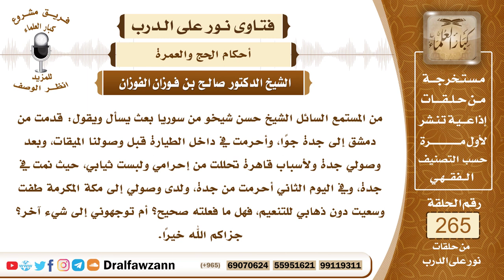4482- أحرم في الطائرة من الميقات ثم لبس المخيط فهل تحلل من إحرامه وما الفدية في حقه؟ - صالح الفوزان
السؤال: جزاكم الله خيراً وأحسن الله إليكم، من المستمع السائل الشيخ حسن شيخو من سوريا بعث يسأل ويقول: قدمت من دمشق إلى جدة جواً، وأحرمت في داخل الطيارة قبل وصولنا الميقات، وبعد وصولي جدة ولأسباب قاهرة تحللت من إحرامي ولبست ثيابي، حيث نمت في جدة، وفي اليوم الثاني أحرمت من جدة، ولدى وصولي إلى مكة المكرمة طفت وسعيت دون ذهابي للتنعيم، فهل ما فعلته صحيح؟ أم توجهوني إلى شيء آخر؟ جزاكم الله خيراً.
الجواب: ما فعلته من إحرامك في الطائرة عند المرور بالميقات هو الصواب بل هو الواجب، وأما خلعك للإحرام في جدة ولبسك للمخيطات لأنك تريد المبيت فيها فهذا غلط خطأ، وقد فعلت محظورا من محظورات الإحرام، والإحرام لا يزال عليك، لا تزال محرما ولا ينخلع حكم الإحرام بخلع الثياب أو تعاطي شيء من محظورات الإحرام، فالإحرام إذا نواه الإنسان ودخل فيه لزمه حتى يكمل مناسكه، فإحرامك الثاني في جدة وخلعك ملابس الإحرام واستبدالها بالمخيطات هذا خطأ كبير وفعل لمحظور محظورات الإحرام، والأحوط في حقك أن تفدي، والفدية في هذا يخير فيها بين أحد ثلاثة أمور، إما أن تذبح شاةً في مكة وتوزعها على الفقراء وإما أن تصوم ثلاثة أيام وإما أن تطعم ستة مساكين لكل مسكين نصف صاع في الحرم لكل مسكين نصف صاع من الطعام ويكون ذلك في مكة لمساكين الحرام.

السيرة الذاتية :
للاشتراك في قناة الشيخ صالح الفوزان

14_ الشيخ محمد أمين الشنقيطي
يتيوب

15_سماحة المفتي عبد العزيز آل الشيخ
 يوتيوب

رئيس الفريق
لمشروع كبار العلماء